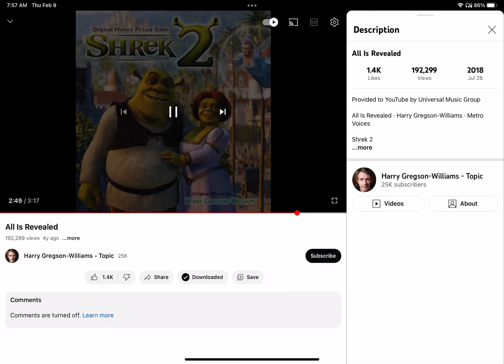Sam in Strange World/ See Some Old Friends